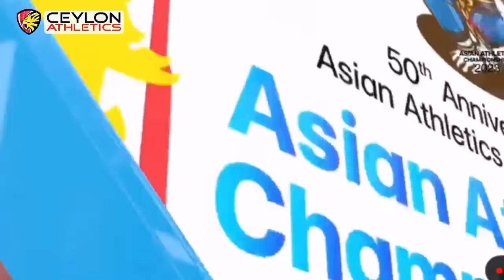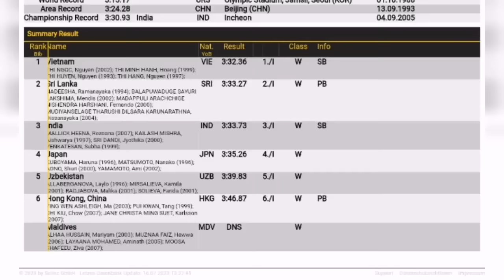4x400m Womens finals Sri Lanka beat India to set National record - Asian Athletics Championship 2023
25th Asian Athletics Championships 2023

0:00 - Ceylon Intro
0:06 - Event